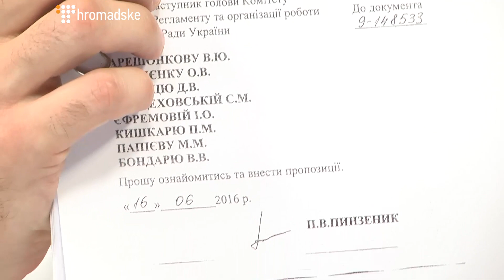Лещенко: У поданні на арешт Онищенка вся злочинна схема прописана у деталях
У справі «Укргазвидобування», в якій фігурує депутат Олександр Онищенко, зібрано доказову базу, де вся злочинна схема прописана у деталях.
 Про це в ефірі Громадського сказав депутат від БПП Сергій Лещенко. Розмір нанесеного збитку Україні у даній справі становить 1,6 млрд гривень, додав він.